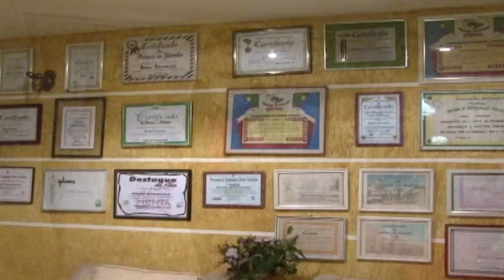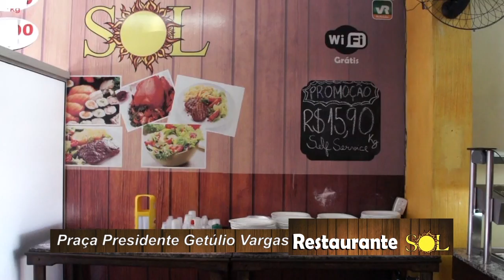Antônio Valério 16 03 18